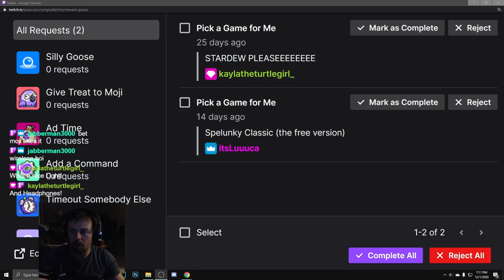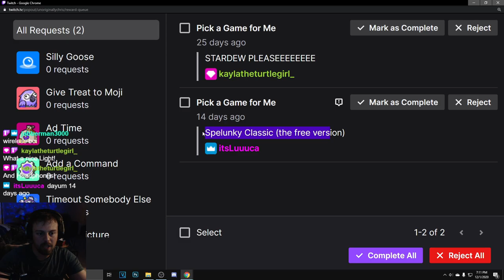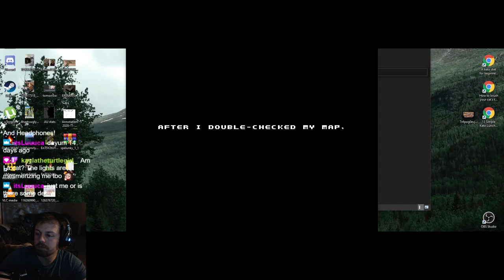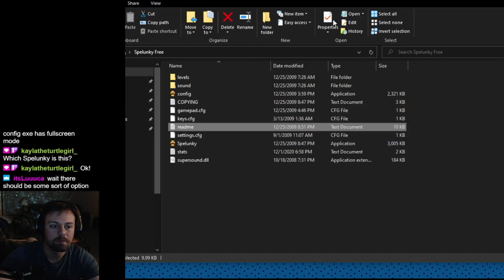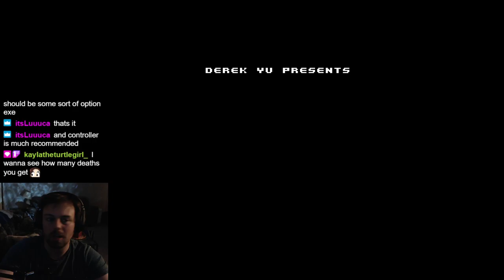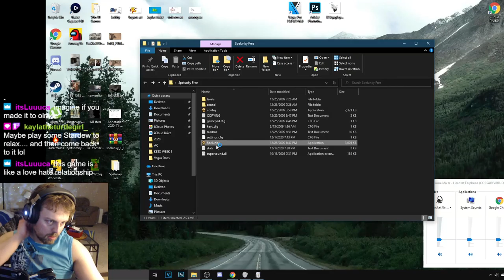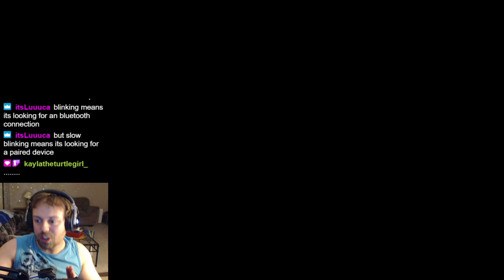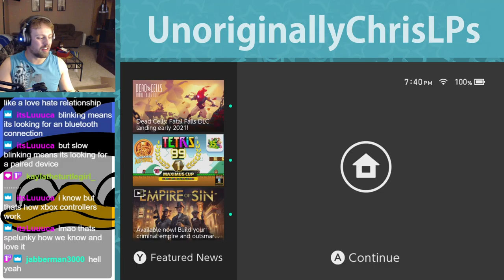I LOVE THIS GAME || Spelunky Classic